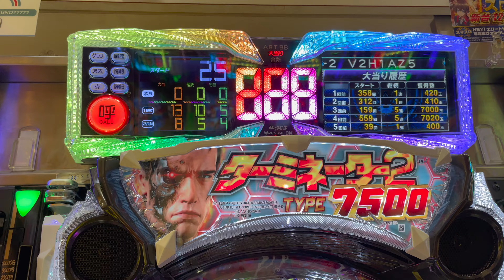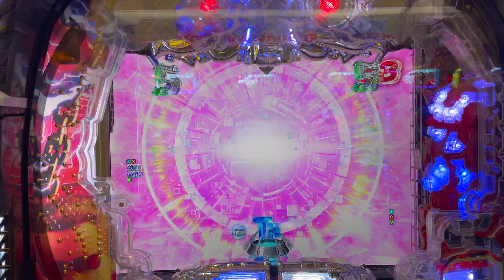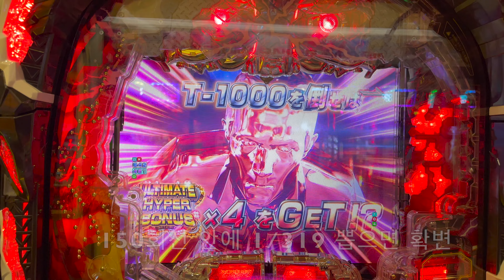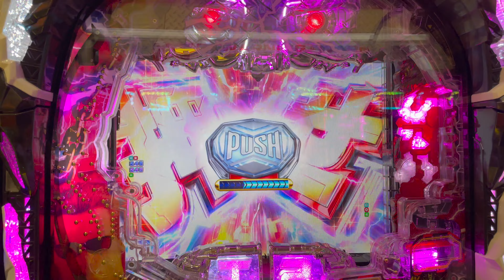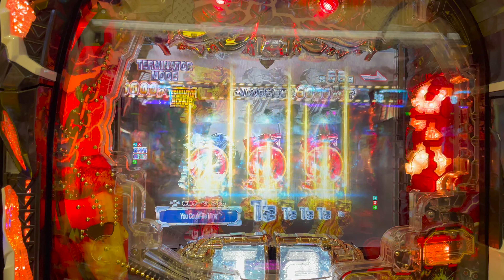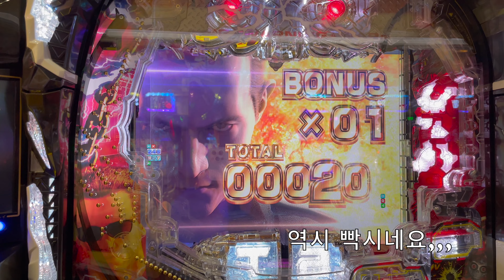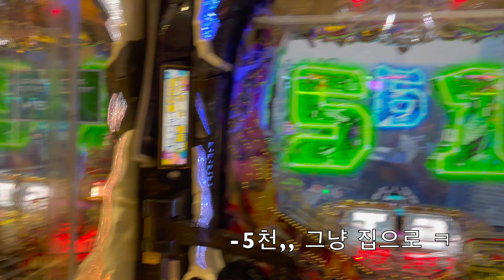[일본생활vlog] 파칭코 신다이 터미네이터2 맛보기~